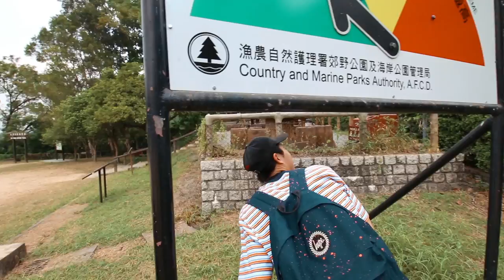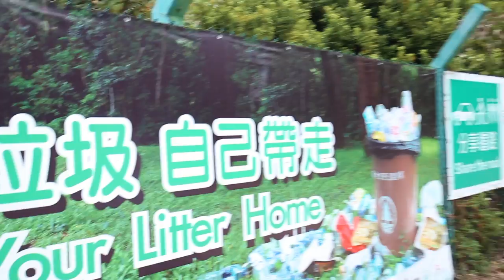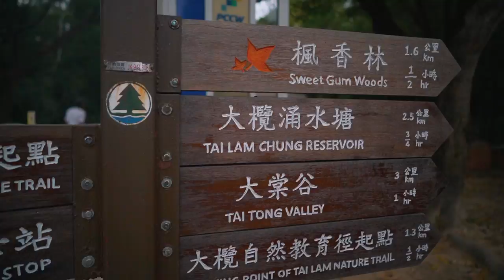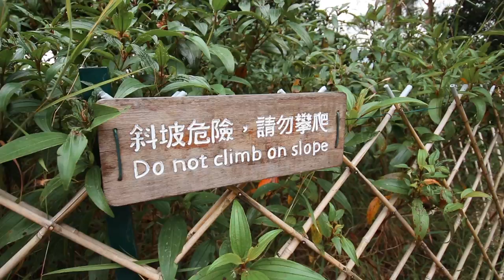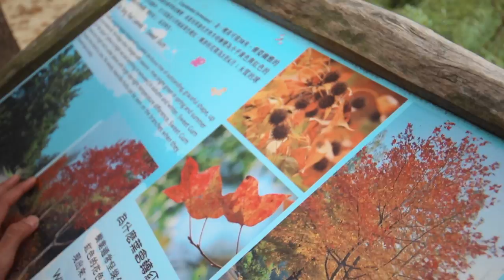《膠遊》今集係最黑仔既一集｜輕鬆遊｜香港｜Vlog⑥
歡迎幫我加字幕呀！
福正
肥仔
賴泰Fatty tai
阿奇
Hu Ge 誰的 HK
YouTube: HU GE 誰的 HK
Facebook: Hu Ge 誰的 HK
記得要Follow, Like 同埋Subscribe 晒我同Hu Ge 既IG, Facebook and YouTube